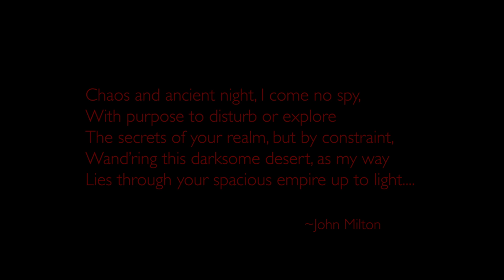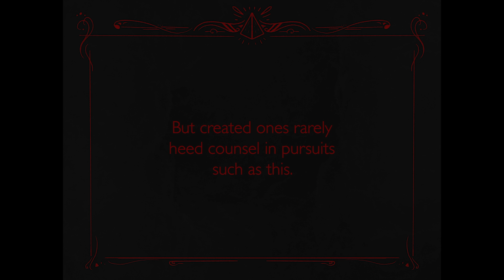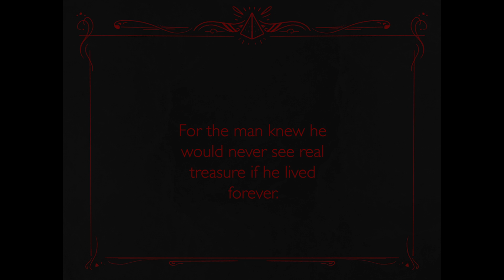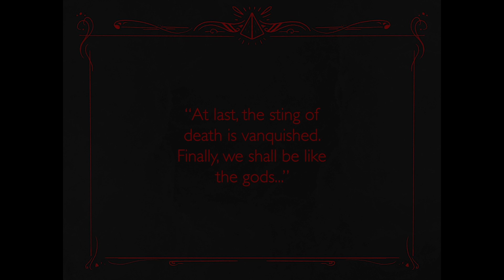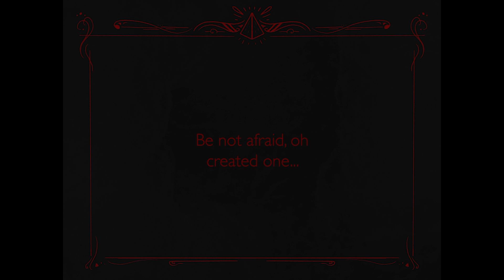Darksome Desert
My thesis film from Biola University.

Winner of the BEST VFX award at Biola University's 2020 Guerrilla Student Film Festival.